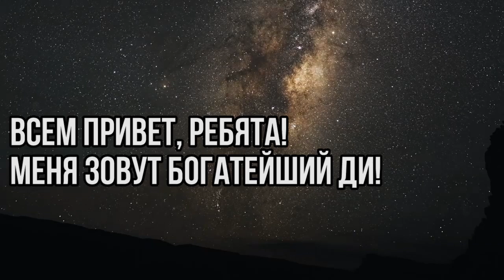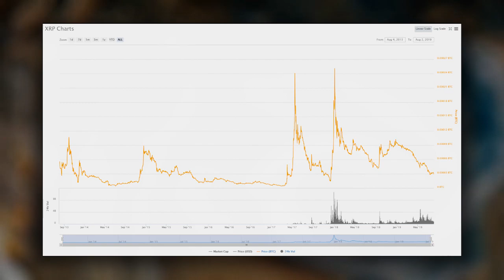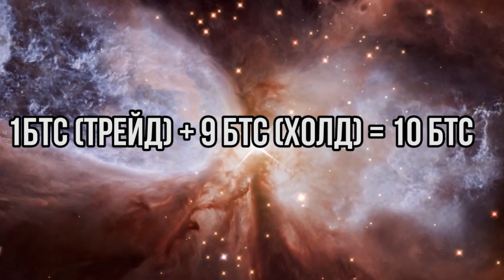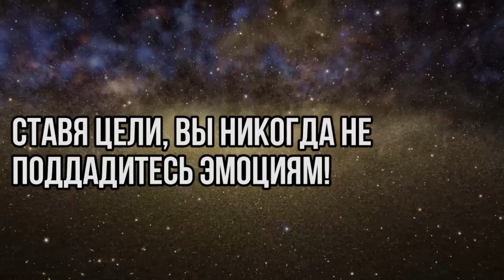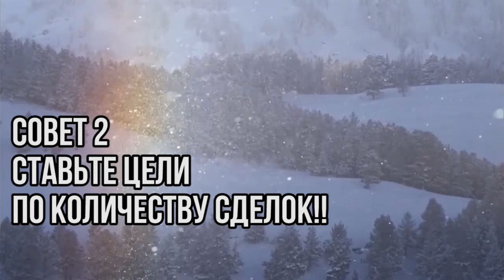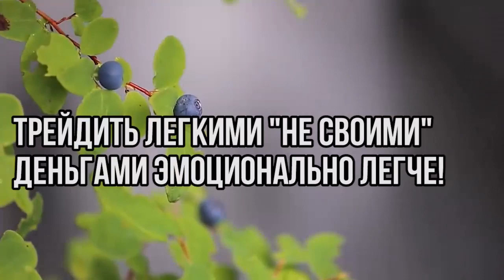Раскрываю простой секрет: как перестать сливать на Bitcoin и альткоинах! Относись к деньгам иначе!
Как трейдить Биткоином, перестать беспокоиться и начать жить (4 ошибки трейдеров)